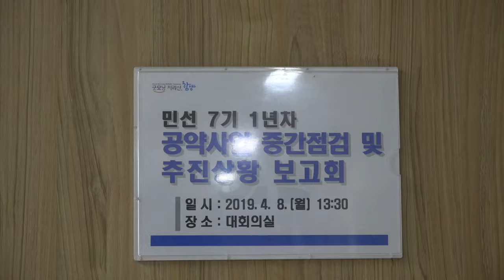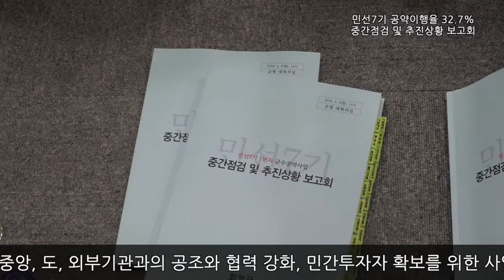민선7기 1년차 서춘수 함양군수 공약이행율 32.7%, 순항 중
8일 민선7기 1년차 군수 공약사업 중간점검 및 추진상황 보고회, 61개 공약 중 20건 완료

민선7기 서춘수 함양군수가 군민들과 약속했던 공약사업들이 32.7%의 이행율을 보이며 순조롭게 진행되고 있다.

 함양군은 8일 오후 2시 군청 대회의실에서 서춘수 함양군수, 강임기 부군수, 각 담당관·과·소장 등 60여명이 참석한 가운데 민선7기 1년차 군수 공약사업 중간점검 및 추진상황 보고회를 개최했다.

 민선 7기가 출범한 지난 7월부터 3월말까지 9개월간의 전체 공약사업 61건 중 20건이 완료되어 32.7%의 이행율을 보이고 있으며, 10% 미만의 사업진행을 보이는 공약사업은 14건으로 나타났다.

 서춘수 함양군수가 약속했던 공약은 △군민을 위한 현장행정 11개 사업 △성장농업 12개 사업 △맞춤복지 16개 사업 △균형발전 8개 사업 △소득관광 14개 사업 그리고 현안사업 23개 등 61개 사업이다.

 이중 현재 완료된 공약사업은 △정책(용역)실명제 △군수직속 일자리 창출 전담부서 설치 △직급별 일반직원 인사위원회 참여 △청렴기획단 발족 △면단위 어린이 학습지 지원 △수의계약 상한제 △경노모당 점심도우미·침구세탁 지원 △보육시설공기청정기 설치 △보육시설 라돈검사 실시 △공공급식에 지역 농축산물 의무사항 조례 개정 △참전용사 수당 인상 △실버재능나눔센터 운영 △다문화가족 모국방문비용 지원확대 △공영버스 요금 조정 △청소년 연주단체 육성 △문화예술분야 예산 증액 △사립유치원 무상급식 지원 등 20건이다.

 현안사업의 경우 전체 23건 중 3건이 완료되었으며, 20건이 추진 중으로 전체 이행율은 13%나타났다.

 사업진행이 10% 미만인 사업은 5건으로 중앙과 도의 승인, 외부기관과의 협조, 민간투자자 확보, 사업비 및 부지 선정 등의 난항에서 원인을 찾을 수 있고, 이를 해결하기 위해 중앙, 도, 외부기관과의 공조와 협력 강화, 민간투자자 확보를 위한 사업설명, 예산 및 부지 확보의 다각화 등에 역점을 두고 적극적·능동적으로 사업을 추진해 나가기로 다짐했다.